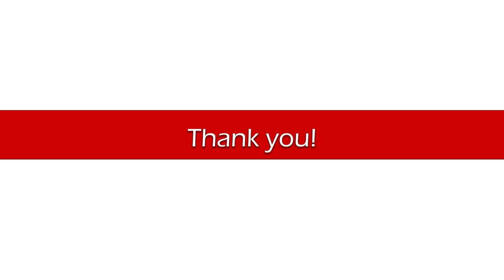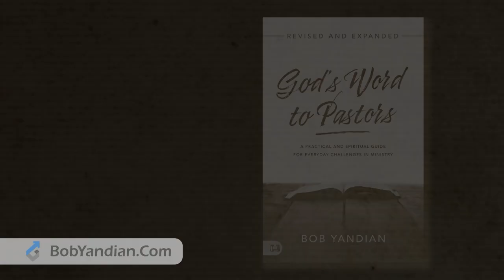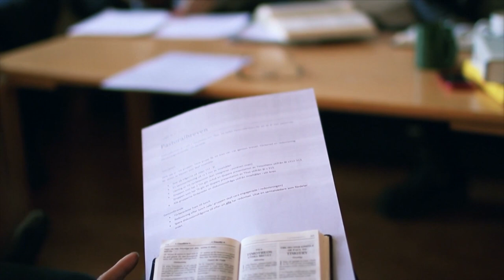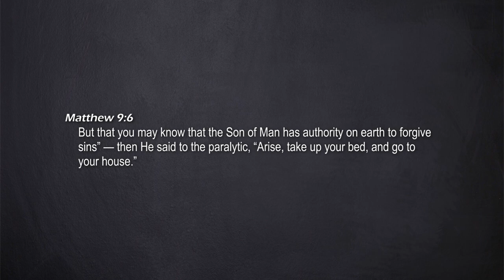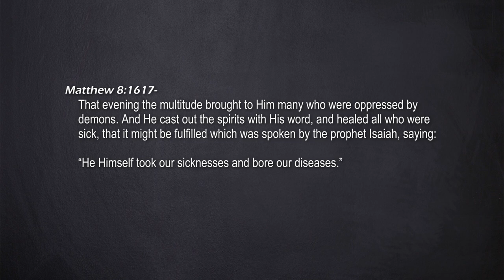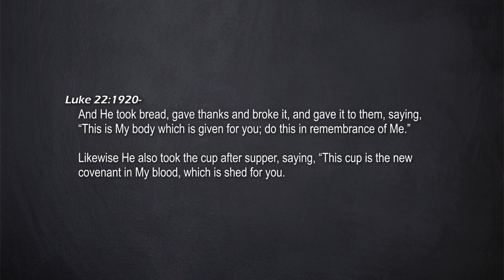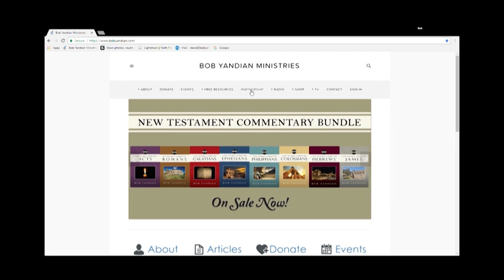Fundamentals 3 - Communion - Student of the Word 993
Communion is where we come to remember Jesus, and to learn to be His disciples. It is where we examine ourselves and receive healing in our bodies. Join Pastor Bob Yandian for this expository teaching on why we are to regularly receive communion.